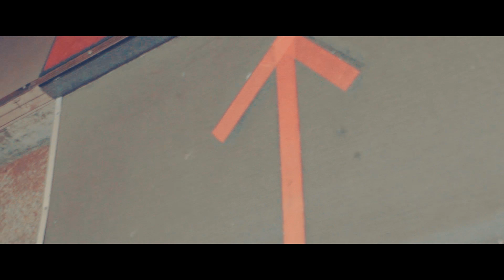kakite / yokohama song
kakite 1st e.p "romance cape" now on sale.

director: Naoto Mitake
model: Sayaka